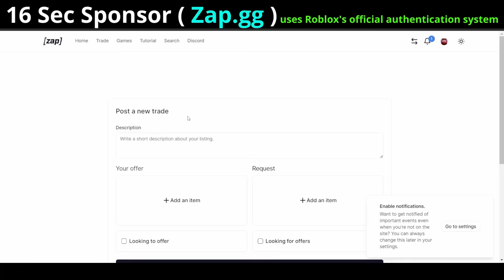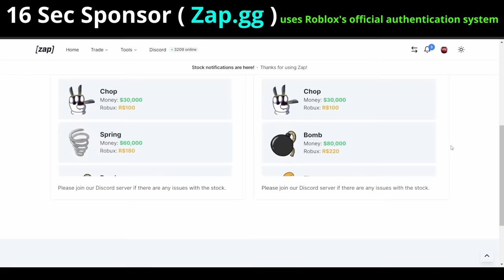NEW T-Rex Fruit is OVERPOWERED (Blox Fruits Bounty Hunting Winter Update)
Video description: JCWK basically destroys everyone with the new T-Rex fruit and shows simple mini combos and i think a 1 shot combo (Blox Fruits Winter/Christmas Update)

NeoClassic Male V2 Head(Get kenneth) (Pair it with my chainsaw anime head)